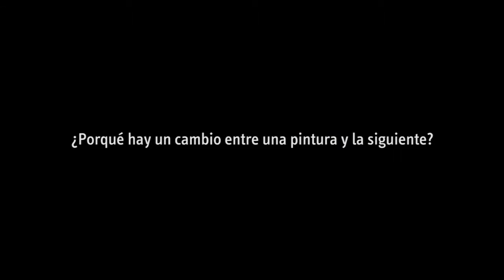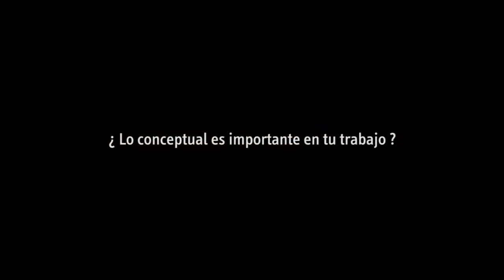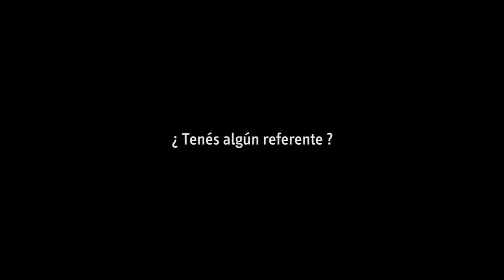Entrevista / Alejandro Gonella